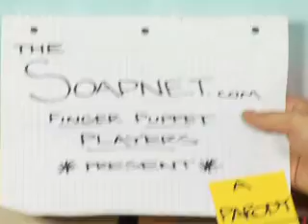Gossip Girl Puppet Parody - Southern Gentlemen Prefer Blondes Puppet Recap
SOAPnet's hilarious parody of 2x22 (Southern Gentlemen Prefer Blondes) of Gossip Girl with finger puppets